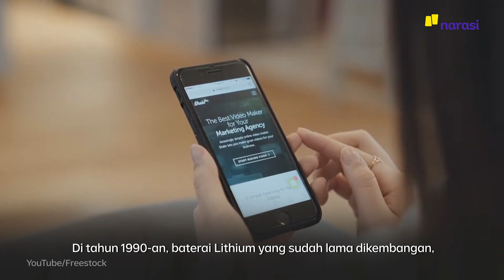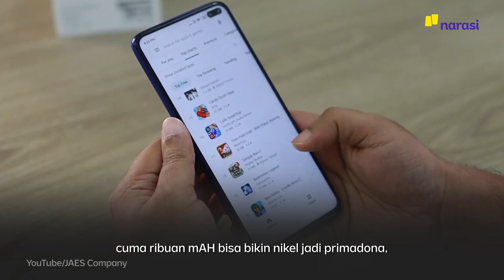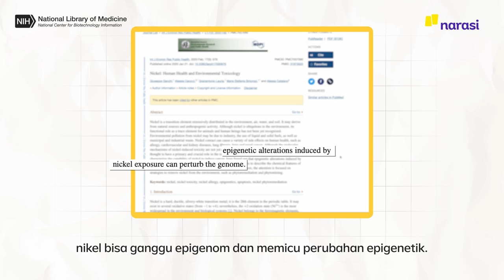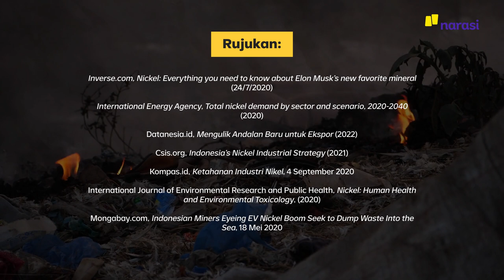Nikel: Emas Baru Andalan Indonesia. Tapi Aman Gak buat Lingkungan? | Narasi Explains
Oh, jadi ini yang bikin Presiden Joko Widodo dan Menko Marves Luhut Binsar Pandjaitan ketemu Elon Musk, nikel.

Sebenarnya, nikel ini aman enggak, sih, buat kesehatan dan lingkungan?

(Narasi)